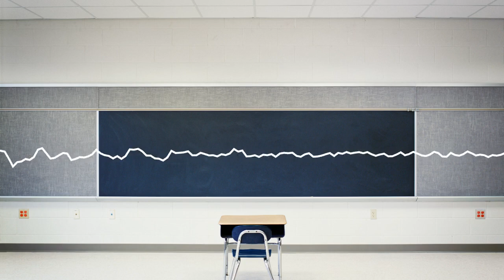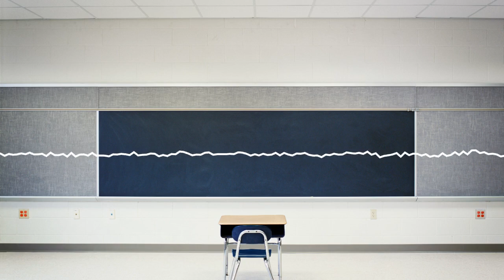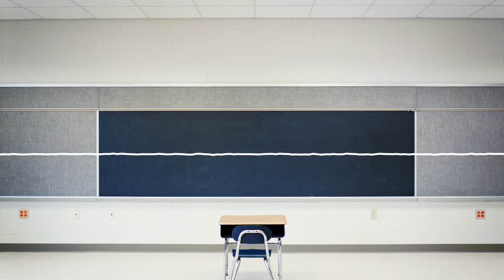Who CAN Teach Faith in Schools | Tom Jipping on the Lars Larson Show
Thomas Jipping joined The Lars Larson Show to weigh-in on a case currently before the Supreme Court that concerns whether religious schools can determine which teachers are best equipped to teach faith in their school.

Thomas L. Jipping is deputy director of the Edwin Meese III Center for Legal and Judicial Studies and a senior legal fellow in the Center, which is part of the Institute for Constitutional Government at Heritage.